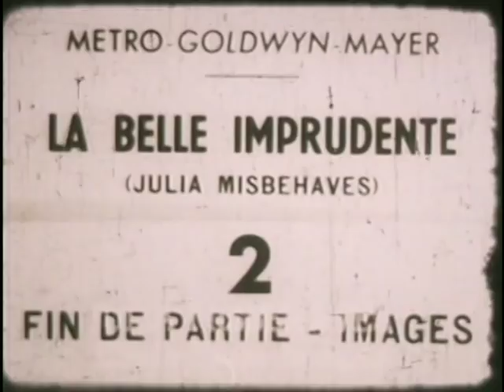Zilveren Priesterfeest Helvoirt, jaren 50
Het 25-jarig priesterfeest van pastoor (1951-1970) P.J.M. Claessen wordt uitbundig gevierd, om te beginnen met een aubade van  kinderen. Vervolgens in optocht naar de kerk: bruidjes, misdienaars, nonnen, priesters. Na de mis volgt een defilé  van de dorpsbewoners: de harmonie en alle verenigingen uit het dorp lopen langs de jubilaris en zijn familie.
De film (oorspronkelijk een 16 mm film) werd onlangs door de Heemkundekring de Kleine Meijerij overgedragen aan het Regionaal Archief Tilburg.
(Er werd abusievelijk vanuit gegaan dat het een Oisterwijks priesterfeest betrof)

RAT 419  D0203  Priesterfeest te Oisterwijk, jaren 50